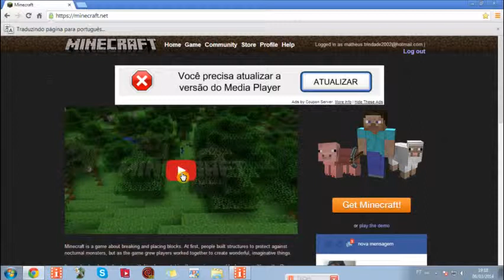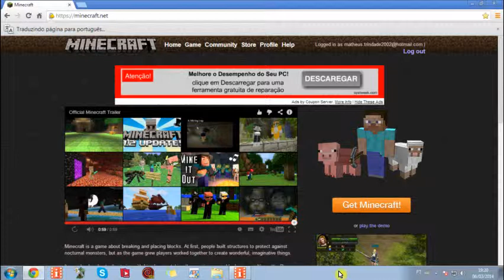Trailer-MINECRAFT PC!!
Mais um video pessoal e pra voces o trailer de um jogo muito conhecido MINECRAFT